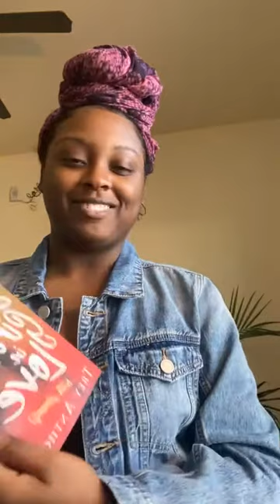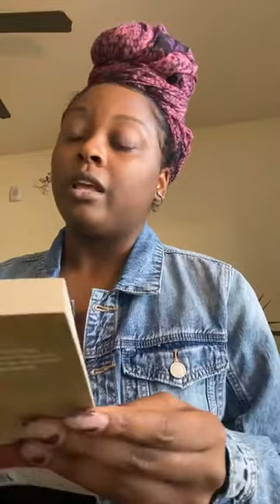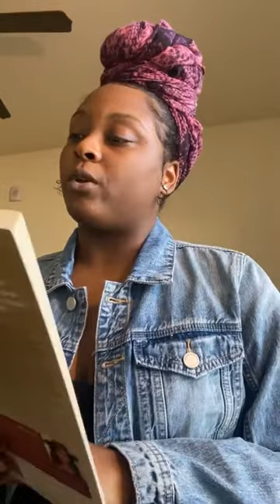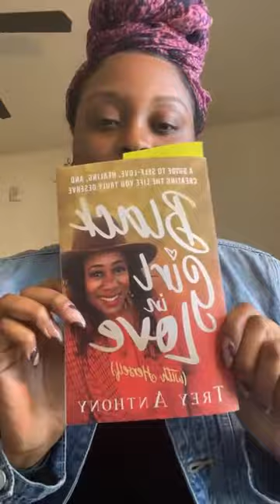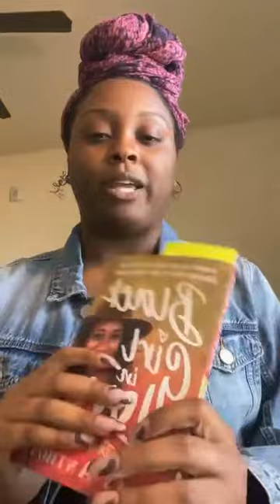TFBWL: Kyia McDonald reads from "Black Girl in Love (with Herself)"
This year, Emily Taylor Center for Women & Gender Equity and Office of Multicultural Affairs are partnering with Raven Book Store to uplift the voices of Black women, femme, and nonbinary writers by participating in The Free Black Women's Library (TFBWL) 2021 Reading Challenge with a video series featuring KU community members.

🏆 A book on self-care, health, lifestyle strategy or personal development
📖 Kyia McDonald (she/her), Graduate Assistant in the Office of Multicultural Affairs, reading from "Black Girl in Love (with Herself): A Guide to Self-Love, Healing, and Creating the Life You Truly Deserve" by Trey Anthony

TFBWL 2021 READING CHALLENGE VIDEO SERIES airs LIVE biweekly on Tuesdays at 12 PM CST via Instagram @KUETCWGE.

For more information about this program and to sign-up to participate, please

THE FREE BLACK WOMEN'S LIBRARY is an interactive Black Feminist mobile trading library and interactive biblio installation that features a collection of 2000 books written by Black women.

For a recording of our kick-off event, "The Free Black Women's Library: A Conversation with OlaRonke Akinmowo," creator and director of TFBWL, on Rev.